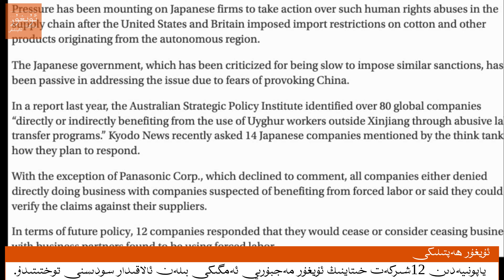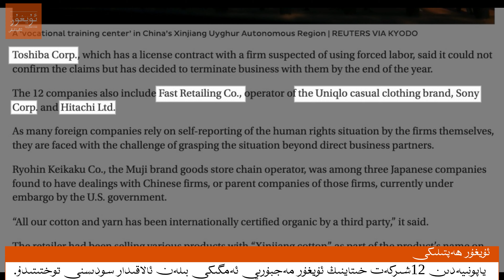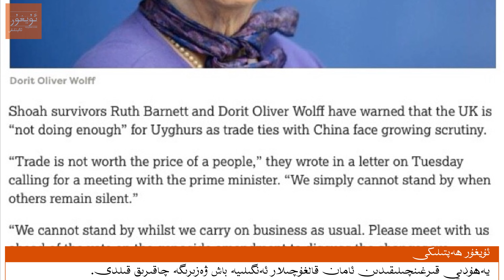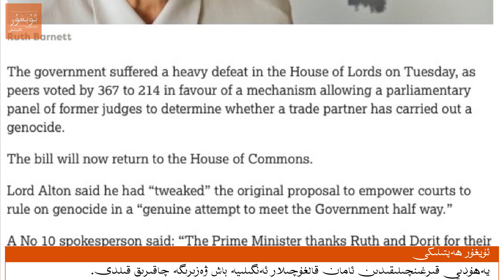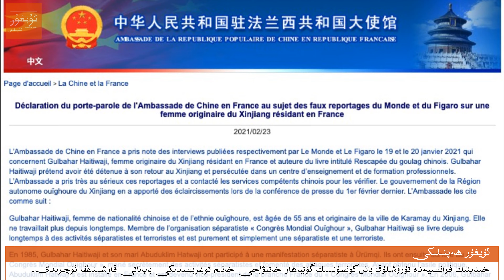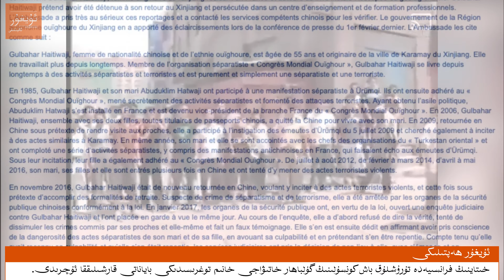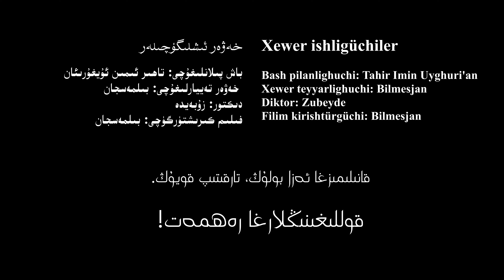Үйғур һәптилики, ئۇيغۇر ئاگېنتلىقىنىڭ «ئۇيغۇر ھەپتىلىكى» پروگراممىسى 11- سان Uyghur Weekly News-11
1) 12 ياپونىيە شىركىتى خىتاينىڭ ئۇيغۇر مەجبۇرىي ئەمگىكى بىلەن ئالاقىدار سودىسنى توختىتىدىغانلىقىنى جاكارلىدى؛
2) كانادا پارلامىنتىدا ئۇيغۇر قىرغىنچىلىقىنى ئېتىراپ قىلىش قانۇن لايىھەسى ماقۇللاندى؛
3) مەۋلۇت چاۋۇشئوغلۇ: «تۈركىيە شىنجاڭ ئۇيغۇر ئاپتونوم رايونىدىكى ئىنسان ھەقلىرى ئەھۋالىغا يېقىن دىققەت قىلىۋاتىدۇ.» دېدى؛
4) يەھۇدىي قىرغىنچىلىقىدىن ئامان قالغۇچىلار ئەنگىلىيە باش ۋەزىرىگە چاقىرىق قىلدى؛
5) گوللاندىيە پارلامېنتى خىتاينىڭ ئۇيغۇرلارغا قارشى جىنايتىنى يۇقىرى ئۈستۈنلۈك بىلەن ئىرقىي قىرغىنچىلىق دەپ بېلەت تاشلىدى؛
6) خىتاينىڭ فرانسىيەدە تۇرۇشلۇق باش كونسۇلىنىڭ گۈلباھار خاتىۋاجى خانىم توغرىسىدىكى باياناتى قارشىلىققا ئۇچرىدى؛
1) 12 Yaponiye shirkiti xitayning Uyghur mejburiy emgiki bilen alaqidar sodisni toxtitidighanliqini jakarlidi;
2) Kanada parlamintida Uyghur qirghinchiliqini étirap qilish qanun layihesi maqullandi;
3) Mewlut Chawushoghlu: «Türkiye Shinjang Uyghur Aptonom Rayonidiki insan heqliri ehwaligha yéqin diqqet qiliwatidu.» dédi;
4) Yehudiy qirghinchiliqidin aman qalghuchilar En'giliye bash wezirige chaqiriq qildi;
5) Gollandiye parlaménti xitayning Uyghurlargha qarshi jinaytini yuqiri üstünlük bilen irqiy qirghinchiliq dep bélet tashlidi;
6) Xitayning Fransiyede turushluq bash konsulining Gülbahar Xatiwaji xanim toghrisidiki bayanati qarshiliqqa uchridi;